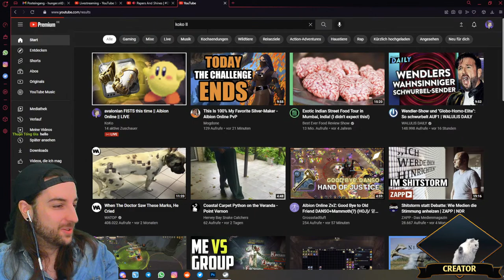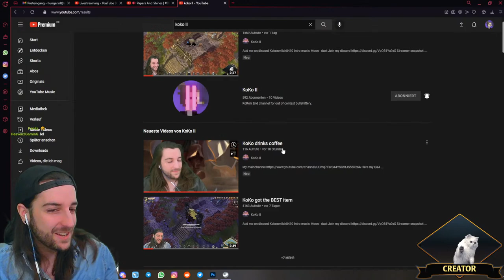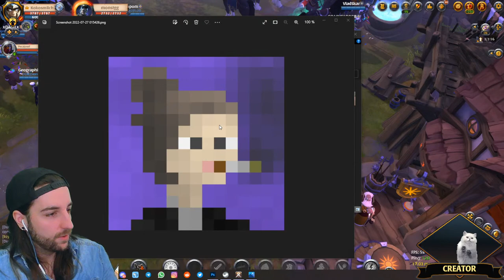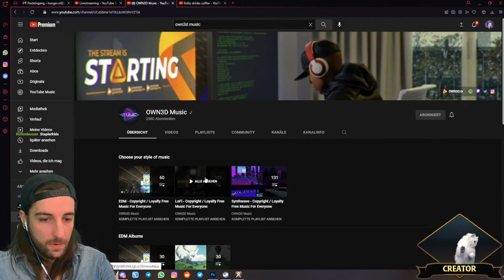avalonian FISTS 8.3 this time || Full Stream#43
Kokosmilch8410

Intro music
Moon - dust